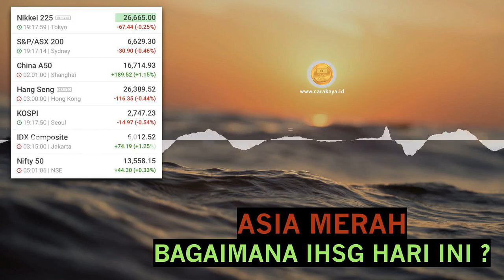ANALISA PERGERAKAN SAHAM HARI INI 15 DESEMBER 2020 MARKET OUTLOOK SINYAL SAHAM INVESTASI PASAR MODAL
ANALISA PERGERAKAN SAHAM HARI INI 15 DESEMBER 2020. MARKET OUTLOOK, SINYAL SAHAM DAN INVESTASI DI PASAR MODAL // CARA KAYA